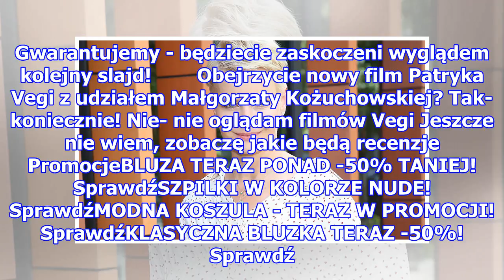Szokująca metamorfoza Kożuchowskiej na planie nowego filmu Vegi!